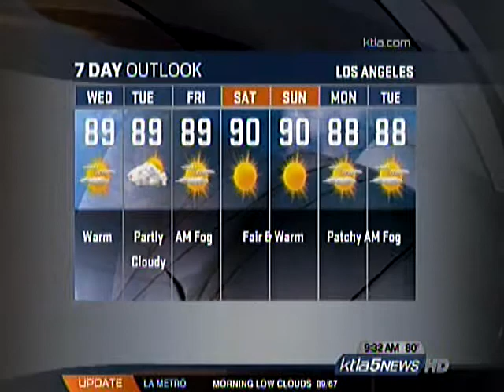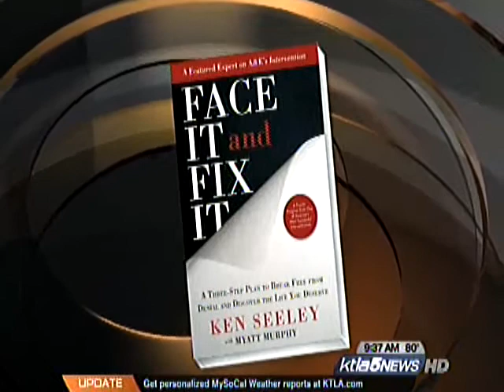Ken seeley on ktla 5 news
Ken Seeley on KTLA 5 News speaking about Interventions and their relevancy.
Ken Seeley talks about his experience at Intervention911 and the tools that they have to offer anyone who is interested in treatment.